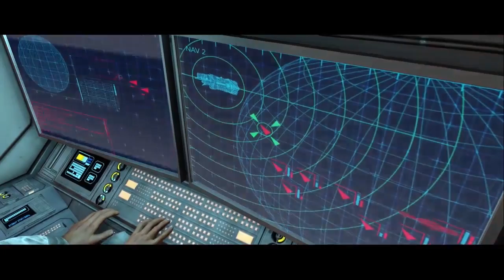BREACH! • Halo: Combat Evolved Anniversary • Pillar of Autumn • Walkthrough Let's Play Part 1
👍We start Halo: Combat Evolved Anniversary on the Master Chief Collection (Xbox One)